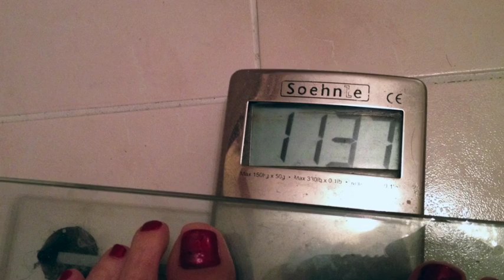Purium 10 Day Transformation Day 5 with Laura London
Purium's 10 Day Celebrity Transformation - Day Five
I am super excited to share the 10 Day Transformation with you all.
What if I told you that in just 10 days you could be 5-10 pounds lighter, and look and feel healthier than you have in 10 years.
Want a free $50 gift card toward your Transformation?

Just imagine how fabulous you'll feel...

Jumping out of bed without an alarm clock. Feeling lighter and healthier than the day before.

Kicking your sugar cravings to the curb

Having glowing radiant skin and clear eyes

Having more energy to do the things you love

Putting on your skinny jeans and having them fit perfect!

Feeding your body at the cellular level

Knowing that your body is cleansing and healing from the inside out

Sleeping like a baby again and waking up refreshed and ready to take on the day

Are you ready to start taking control of you health and your wellness? I am so excited for the journey you are about to take. I will be with you every step of the way. Now lets to transform that body!